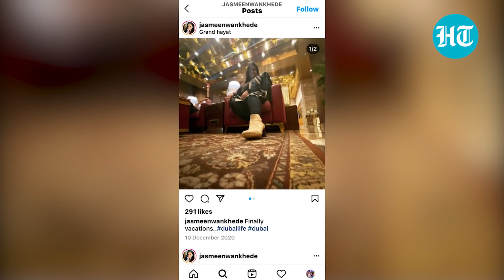Watch: Nawab Malik vs Sameer Wankhede war of words, charges, denials; here is what happened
A mega war of words erupted between Maharashtra minister Nawab Malik and NCB zonal director Sameer Wankhede who is probing Aryan Khan drugs case. Nawab Malik launched a personal attack on Wankhede, accusing him of extortion and being a puppet of BJP. Nawab Malik called ongoing drugs case as bogus and threatened to send Sameer Wankhede to jail. He also alleged that Wankhede was vacationing in Maldives and Dubai along with film celebrities. Sameer Wankhede denied the allegations levelled by Nawab Malik. He however admitted that he was in Maldives but denied his visit to Dubai, which the NCB has also corroborated. Watch this report for more.